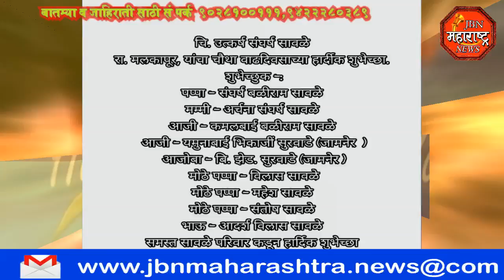jbn maharashtra news jalgaon